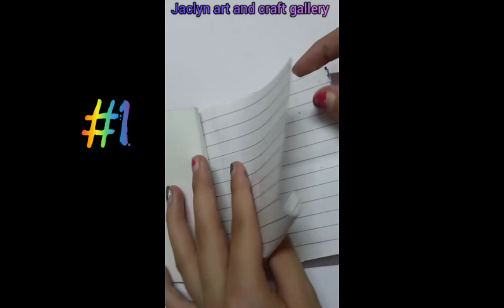✨top 3 journal ideas ✨ | aesthetic bullet journal ideas 💜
Use your ideas, imagination, creativity, small and simple designs, etc by doing Journaling.
Express your feelings in that.